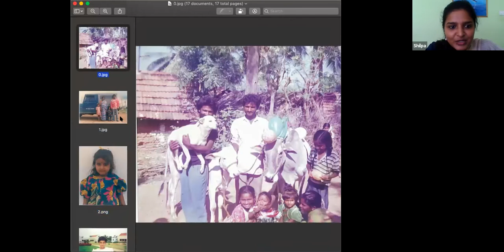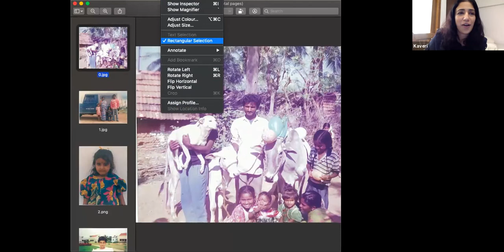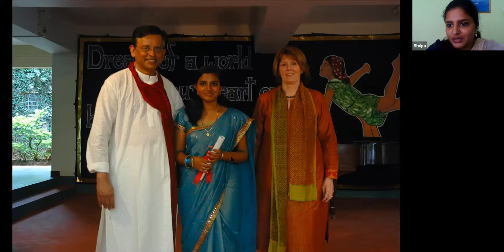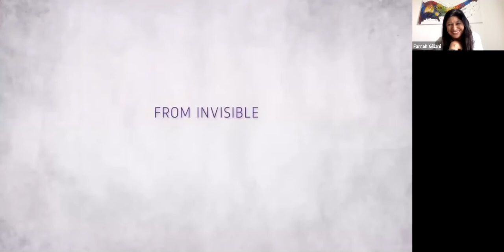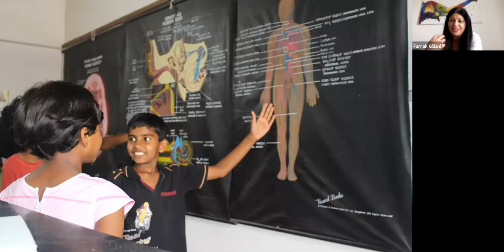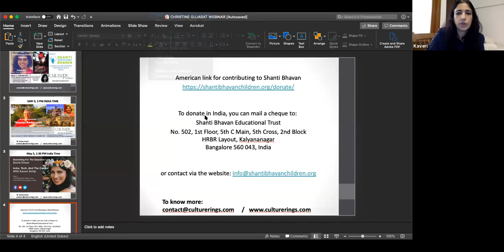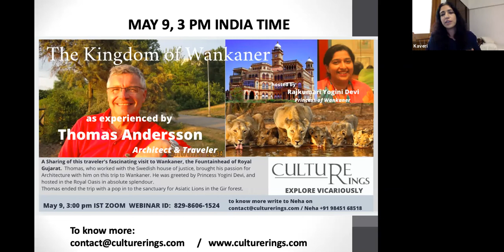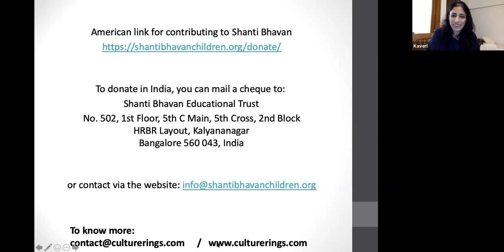Culture Rings Vicariously, Shanti Bhavan with Shilpa Raj and Farrah Gillani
Shilpa Raj, author of the Elephant Chaser's Daughter and a product of Shanti Bhavan School, and Farrah Gillani, Head office Volunteer of Shanti Bhavan, take you on a virtual tour of Shanti Bhavan School, a unique non profit school that is breaking the cycle of poverty and prejudice.
Culture Rings Vicarious Explorations Series enable you to travel, experience and learn, beaming you up from wherever you are to learn and enrich your appreciation of this beautiful world.

Make your contribution to Shanti Bhavan, to secure their future, and fuel their growth:

Shanti Bhavan Educational Trust
No. 502, 1st Floor, 5th C Main, 5th Cross, 2nd Block
HRBR Layout, Kalyananagar
Bangalore 560 043, India